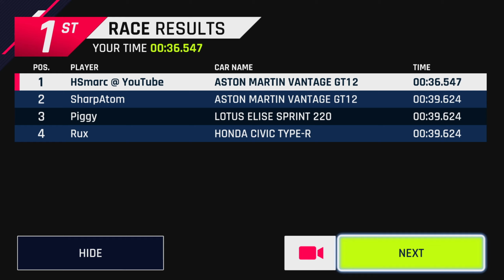SE Lotus Evija: Stage 6 @ Bread and Circuses (Route) [Asphalt 9: Legends][Nintendo Switch]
This is my route for the track "City Dash" driven with the "Italdesign Zerouno" during the Lotus Evija Special Event Stage 6. To get all the rewards you need to do two knockdowns and beat the race time of 39 seconds in your ⭐⭐⭐⭐⭐ Aston Martin Vantage GT12 before crossing the finish line.